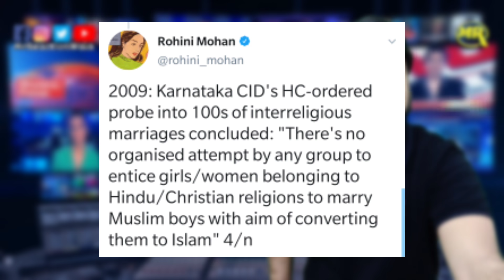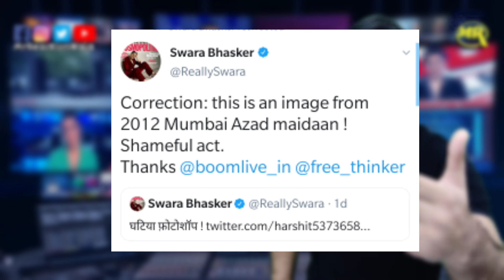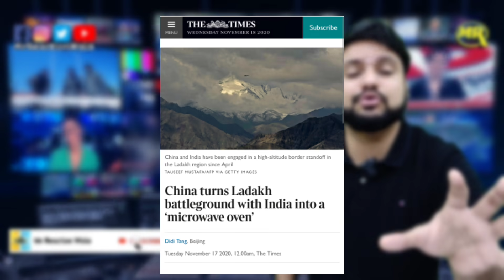Mumbai Police on Kangana and Arnab| Swara Vs Zee News| China Microwave Weapon| MrReactionWala